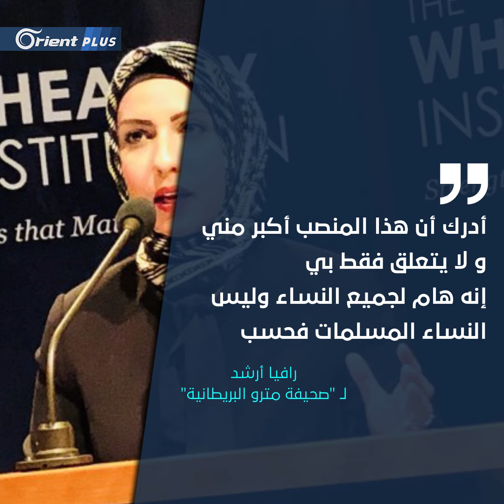رفضت النصائح بخلع الحجاب.. تعيين أول قاضية محجبة في بريطانيا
رافيا أرشد أول قاضية محجبة في بريطانيا